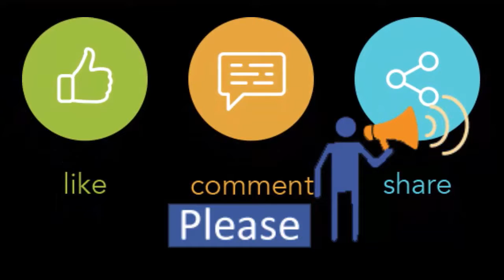Tan Poreche | প্রতিবাদী কনসার্ট